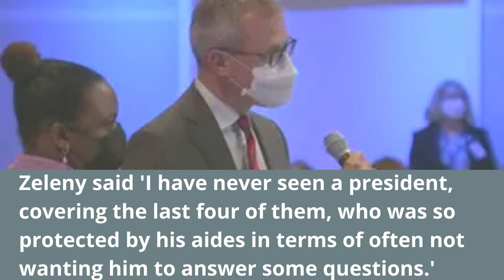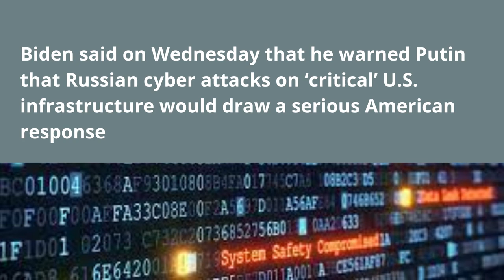‘I’ve never seen a president so protected by his aides’: CNN’s Jeff Zeleny slams Biden handlers